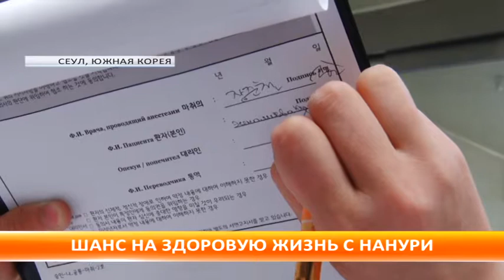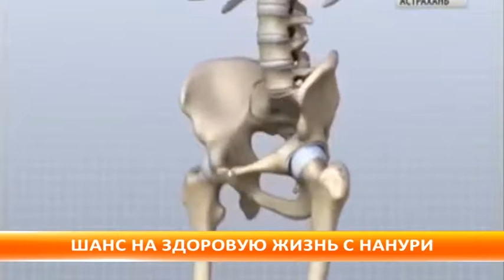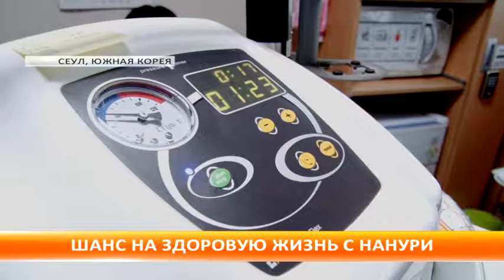Шанс на здоровую жизнь_6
2017 키르기스스탄 나눔의료, in 나누리병원 "건강한 삶의 기회"
специальный репортаж по пациентке Кундуз, которая получила операцию (полная замена тазобедренного сустава) в госпитале НАНУРИ бесплатно! благодарю Мин.здравоохранения Кыргызской Республики, компанию EDB и агенство развития индустрии здравоохранения Кореи(KHIDI).
передача - КТРК: каждая пятница 19:45 и каждая суббота 12:15  (местное время, в кыргызстане)